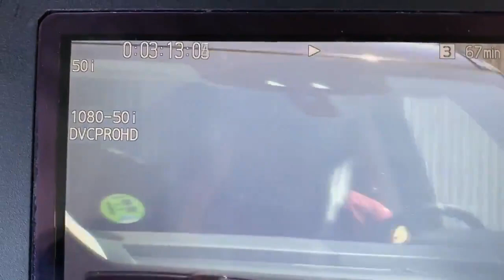Suarez quitte le centre d’entraînement du Barça en larmes!